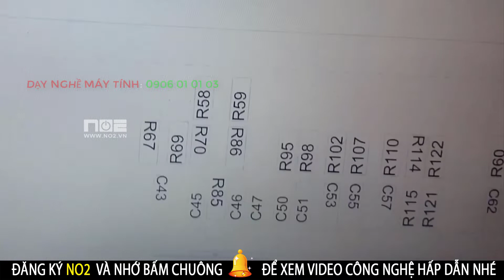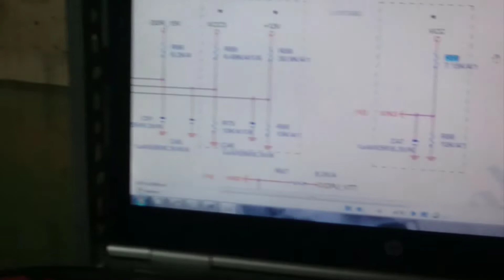PC GAMING bật QUẠT QUAY VÀI VÒNG rồi lại tắt rồi lại bật cứ thế mãi 2020